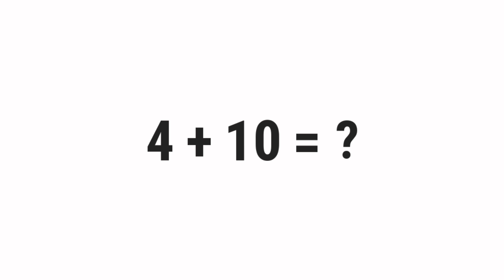4+10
░▒▓█ 𝕎𝕖𝕝𝕔𝕠𝕞𝕖 █▓▒░

 ░▒▓█ 𝕋𝕒𝕘𝕤 █▓▒░

gravity,
quiz,
free,
test,
about,
questions,
and,
answers,
top,
quizzes,
online,
best,
most,
popular,
how,
what,
where,
why,
who,
when,
which,
can,
shall,
may,
will,
must,
could,
should,
might,
would,
ought,
to,
much,
many,
have,
was,
make,
know,
has,
do,
go,
get,
give,
watch,
change,
be,
is,
are,
for,
on,
in,
or,
of,
the,
by,
at,
from,
into,
until,
under,
behind,
between,
had,
next,
front,
above,
below,
left,
right,
up,
down,
along,
been,
over,
off,
around,
near,
far,
long,

░▒▓█ ℍ𝕒𝕤𝕙𝕥𝕒𝕘𝕤 █▓▒░